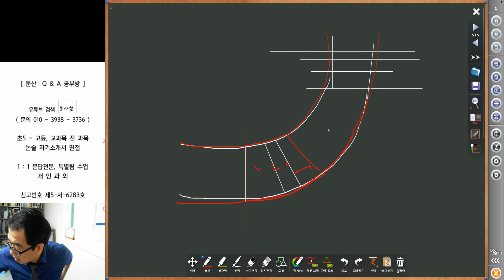2618 [ 수학 ] 초4 학생 5가지 질문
투표일 나와서 공부하는 초4 학생의 수학질문 답변입니다.